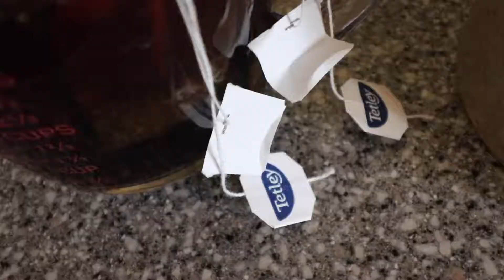Vlog #1: Random Cars and How To Make Sweet Tea!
Some of my new videos will contain life edit vlogs! Here's a quick preview vlog with a recipe for Sweet Tea. Hope you enjoy!

Orange County, California

Sweet Tea Recipe:
-Let 3 cups of boiling water and 4+ Black Tea bags sit for about 10 minutes
-Put 2/3 cup sugar in a drinking container (I use a 1 gallon)
-Mix tea and sugar and fill to top with cold water, stir if necessary
-Serve over ice